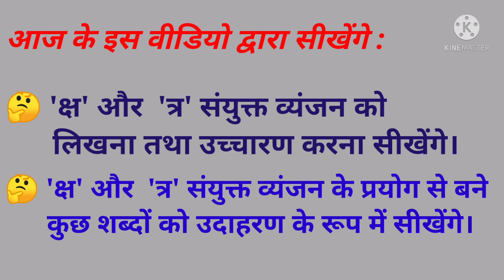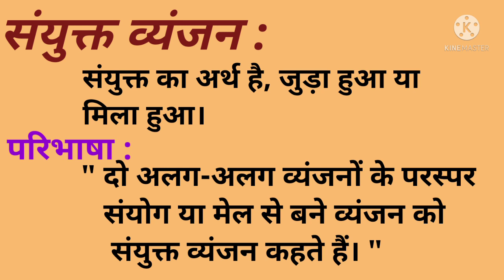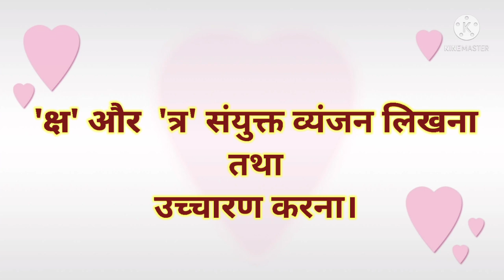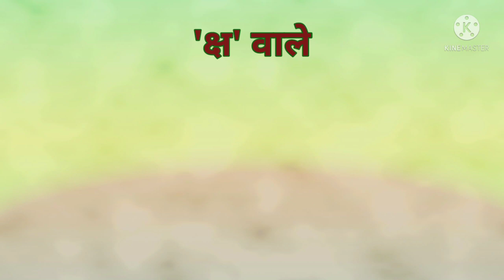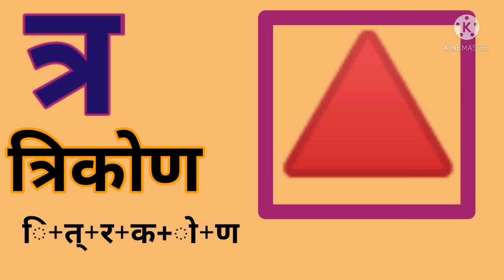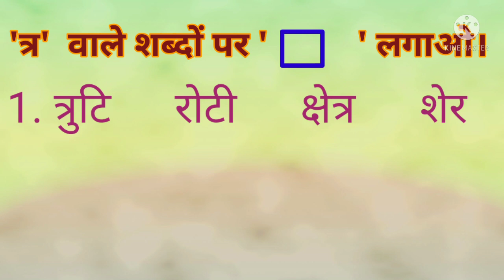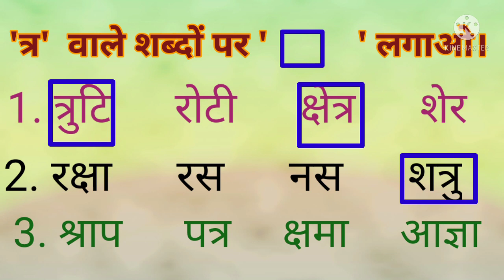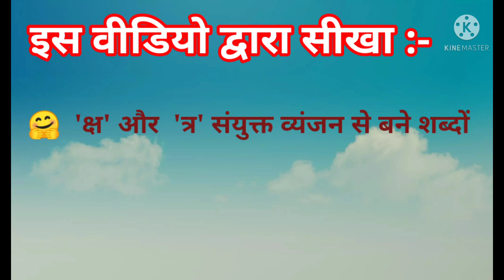DAY 12 BRIDGE COURSE LEVEL IV HINDI संयुक्त व्यंजन कक्षा 61st part